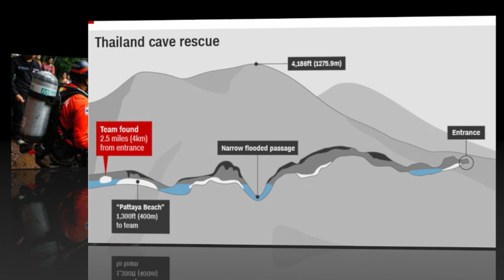URGENT PRAYER! * BOYS TRAPPED in CAVE 10 DAYS!! * FLOODING Slows RESCUE Efforts!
URGENT PRAYER! * BOYS in Thailand TRAPPED in CAVE! 10 Days * FLOODING Slows RESCUE Efforts! ... LHH, Pat Love, Pats2cents, GodsIn2love    THIS is a  MATTER of LIFE or DEATH!

Update!  Watch:  Thailand * MISSION ACCOMPLISHED! * Thank GOD! ALL are RESCUED from Cave!